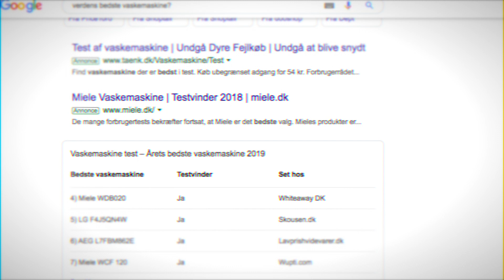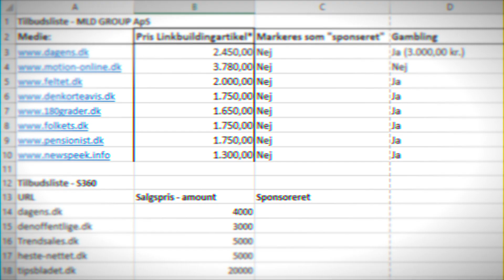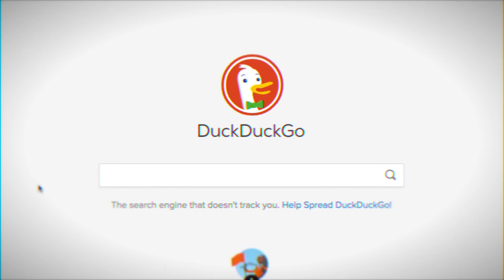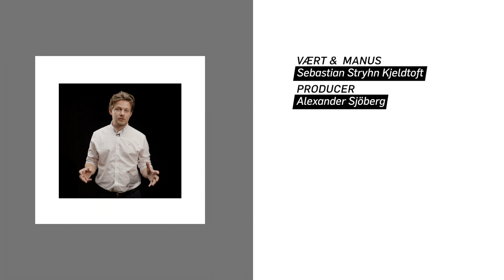Politiken Forklarer: Firmaer tjener millioner på at fifle med dine søgeresultater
Stoler du på, at Google giver dig de bedste søgeresultater?

Så skal du nok tro om igen. For firmaer tjener millioner på at fifle med resultaterne. Både, når de skal sælge kviklån med skyhøje renter – eller din næste støvsuger.